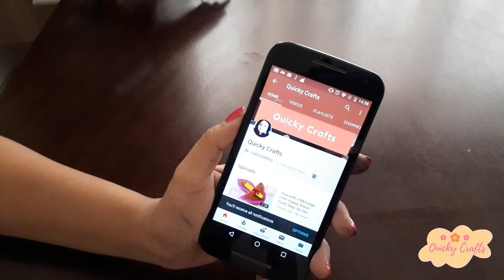Amazing Ribbon/Fabric Art|Easy DIY Ribbon Flowers|Hand Embroidery designs|Cloth flower|Quicky Crafts